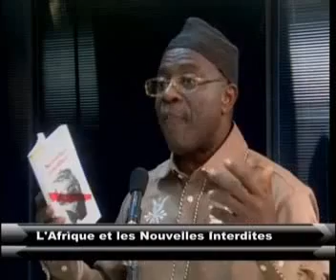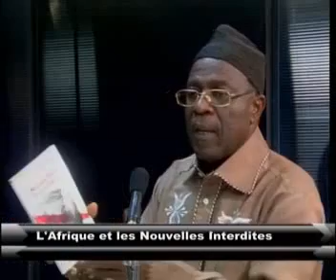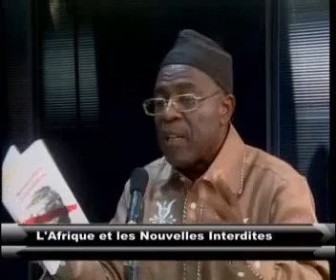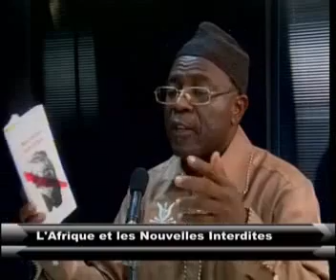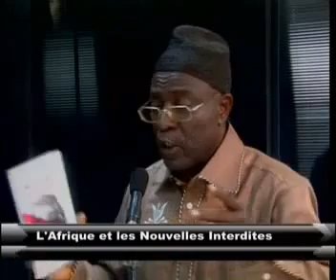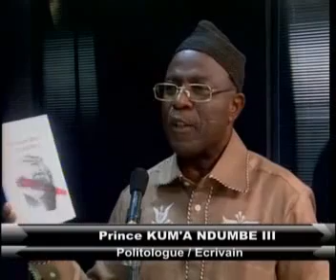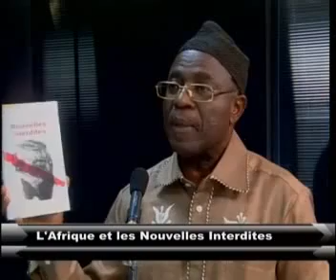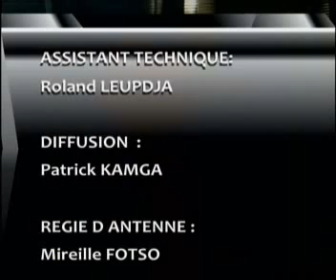"Nouvelles Interdites" Livre du Prince Kum'a Ndumbe III Partie II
Nouvelles Interdites : un livre sur les événements malheureux mais déterminants qui ont marqué le Cameroun et l'Afrique au lendemain des indépendances, des nouvelles rédigées par Kum'a Ndumbe III entre 1970 et 1975, donc à peine dix ans après les indépendances et publiées en France en 1978, sans jamais pouvoir circuler au Cameroun. En avril 2011, une date historique des fêtes des 50 ans des indépendances africaines, du printemps arabe, de soubresauts en Côte d'Ivoire et en Libye, des interventions directes de l'OTAN sur le sol africain, 2011, année annonçant une troisième guerre mondiale, l'auteur décide de rééditer ce livre et de le faire distribuer aussi bien au Cameroun, en Afrique, en Europe et en Amérique du nord.
Mais pourquoi  la réédition de Nouvelles Interdites ?
Parce que la vérité est nécessaire à la démarche historique de notre peuple. A l'heure des grands affrontements sur le continent africain, des complots et des trahisons, à l'heure des marchandages sordides de certains gouvernants avec des puissances étrangères fossoyeurs de l'Afrique, à l'heure des répressions barbares perpétrées par des Africains contre des Africains, du muselage de nos peuples, de la désintégration galopante de nos sociétés, l'homme d'Afrique se doit de crier tout haut la vérité sur les bouleversements qui affectent son continent. C'est son devoir le plus absolu. Mais justement, sous nos cieux, l'index frappe la vérité comme la foudre s'abat sur l'arbre. C'est pourquoi dans nos contrées, on peut parler de tout, vraiment de tout, sauf de ce qui nous concerne. Les médias diffuseront des informations sur le monde, raconteront des contes et histoires des temps, couvriront d'un silence sanglant les NOUVELLES DE NOTRE TEMPS, NOUVELLES INTERDITES.

Telle est la réponse donnée par Kum'a Ndumbe III -- grand invité vendredi 16 décembre 2011 de 20h 30 à 22h de la Grande Tribune d'Equinoxe TV, présentée par Duval Fangwa, qui est accompagné de quatre journalistes -  afin de contrecarrer le récit unique et de tirer la sonnette d'alarme sur l'urgence de la liberté de la pensée, de l'écriture, de l'édition et de la diffusion d'un récit alternatif sur les événements de notre temps par les Africains.

Nouvelles Interdites, ce sont des nouvelles accrocheuses, passionnantes, à vous couper le souffle face à nos réalités africaines et mondiales d'aujourd'hui, des nouvelles qui, à travers des personnages tels que le vieux Momba, la jeune Kala, Jango le voleur d'occasion, le petit Moussa, le commandant Bibila, le jeune Matlala, etc., nous permet de revisiter  les nouvelles dérangeantes du Cameroun et de l'Afrique des années soixante-dix, afin de mieux comprendre les malheurs qui nous tombent dessus en ce moment et d'en éviter la répétition demain. Etonnant et bouleversant que ces textes aient été écrits seulement dix ans après nos indépendances.

Ces nouvelles courtes, condensées, captivantes, très agréables à lire et plus que jamais d'actualité, devraient être lues par chacun en cette fin d'année où nous les Africains pleurons encore nos morts, pensons encore nos blessures et subissons, comme si cela ne suffisait pas, l'humiliation et l'assassinat de ceux qui osent nous défendre.  A LIRE ET A FAIRE LIRE ABSOLUMENT. Un cadeau de Nöel à offrir à ceux que vous aimez, en Afrique et de par le monde !

Charles Edmond EKOLLO
Assistant d'éditions

En librairie ou par Commandes:
Nouvelles Interdites !
Editions AfricAvenir/ Exchange & Dialogue, Douala, Berlin, Vienne, 2011.
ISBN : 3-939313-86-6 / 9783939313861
141 pages
7500 FCFA en zone CEMAC et 14,90 Euro.
Contacts et commandes: order(at)exchange-dialogue.com; Douala : (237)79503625